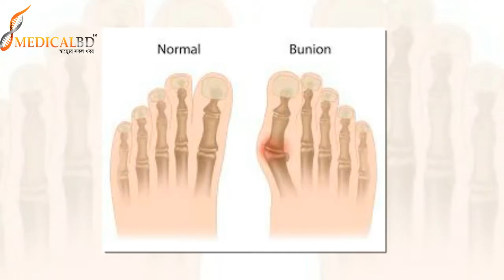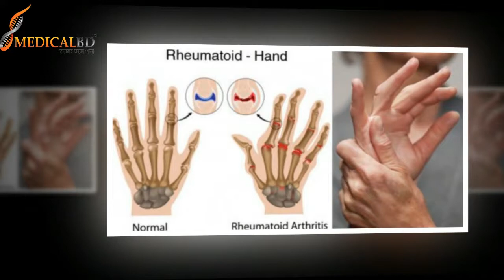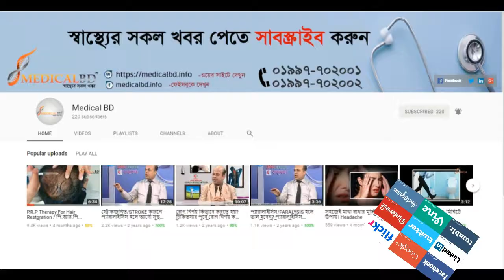বয়স্ক মহিলাদের হয়ে থাকে যে রোগ। রিমিটয়েড আর্থ্রাইটিস. Rheumatoid Arthritis, Causes and Treatment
মস্তিস্কের পক্ষাঘাতের ফলে যে সকল সমস্যাগুলো দেখা দিতে পারে।
Problems that may arise due to brain paralysis, brain paralysis, brain paralysis attack, brain paralysis treatment, brain paralysis symptoms, brain paralysis treatment in hindi, brain paralysis treatment in india, brain stroke paralysis treatment, paralysis brain hemorrhage ,paralysis treatment physiotherapy, advance physiotherapy, Paralysis is loss of muscle function for one or more muscles. Paralysis can be accompanied by a loss of feeling (sensory loss) in the affected area if there is sensory damage as well as motor..Paralysis is most often caused by damage in the nervous system, especially the spinal cord. Other major causes are stroke, trauma with nerve injury, poliomyelitis, cerebral palsy, peripheral neuropathy, Parkinson's disease, ALS, botulism, spina bifida, multiple sclerosis, and Guillain-Barré syndrome.